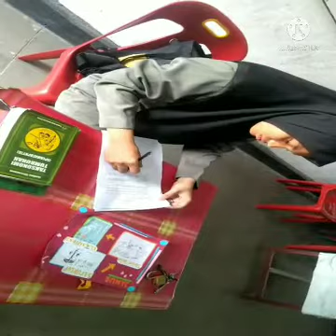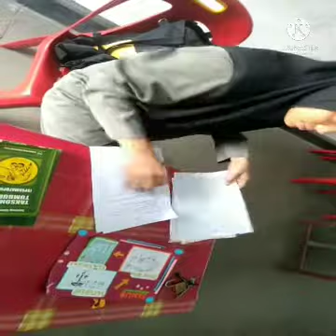sari putri rambe_microteaching materi fungi_0310182074_tbio3_VI_DPL Rohani, MP.D